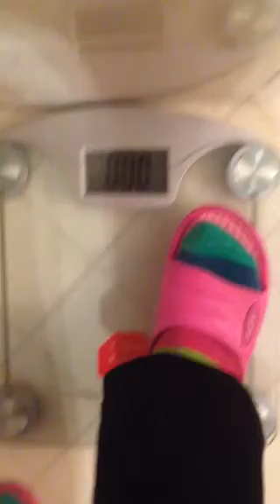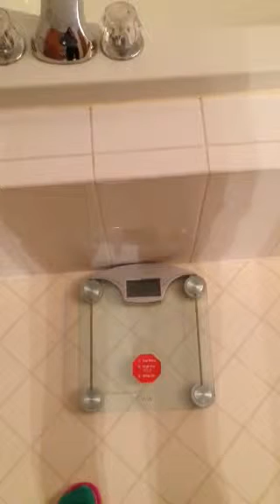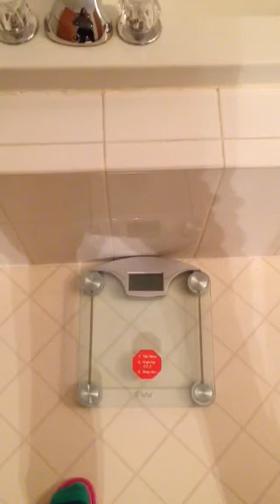Fasting/ weight loss Day 3 lost 4 pounds